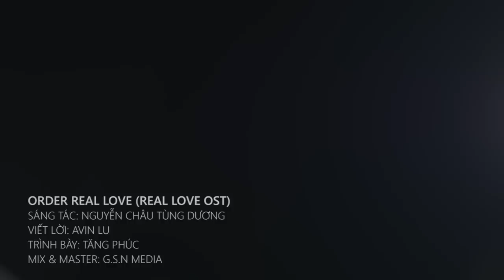ORDER REAL LOVE - TĂNG PHÚC | REAL LOVE OST | OFFICIAL MV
Sáng tác: Nguyễn Châu Trùng Dương
Viết lời: Avin Lu
Trình bày: Tăng Phúc
Mix & Master: G.S.N Media
"Tình cờ gặp được người con gái trong mơ của mình, Đình Nam không một phút do dự, quyết định giả gay để có cơ hội tiếp cận Tường Vy. Từ một chàng trai 6 múi chuẩn men, Đình Nam vào vai rất ngọt với hình ảnh một ""bánh bèo osin"" chính hiệu. Ngay sau đó, anh chàng cũng phát hiện ra Tường Vy có mối quan hệ ""trên cả đặc biệt"" với cô bạn thân Kỳ Anh.

Phải chăng Đình Nam đã đặt tình cảm của mình sai chỗ? Liệu định mệnh có dành cho Đình Nam & Tường Vy? Cái kết của Real Love chắc chắn sẽ khiến bạn vô cùng bất ngờ và thích thú...

Mùa giáng sinh này, hãy để câu chuyện tình ngọt ngào của Real Love sưởi ấm và đánh thức trái tim bạn."

❅ ❄ ❆ Merry Christmas ❅ ❄ ❆
Diễn viên

Phi Phụng vai Bà Dú
Nguyễn Hoàng Sơn vai Anh Quân
Phương Quỳnh vai Kỳ Anh
Giám đốc sản xuất: Vũ Thị Minh Ngọc
Giám đốc sáng tạo: Toàn Max
Đạo diễn: Nguyễn Trần Linh Lan
Kịch Bản: Thảo Nguyễn
Biên Tập: ATTU Phương Trang
Đạo diễn hình ảnh: Nguyễn Pha
Quay phim: Trần Tuấn
Điều hành sản xuất: Linh Lan
Quản lý dự án: Phát Phạm
Copywriter: Thu Hiền - Trà My
Ý tưởng và truyền thông: Minh Móm
Trợ lý đạo diễn: ATTU Phương Trang
Trợ lý sản xuất: Ngô Hoàng - Kim Uyên - Lãnh Thanh
Phục vụ hiện trường: Nhật Linh
Trang điểm: Hoàng Ân
Stylist: Hoàng Kim Uyên
Dựng phim: Linh Lan
Dựng nháp - Hiệu ứng: Huy La
Nhiếp Ảnh: Nguyễn Hiếu
Thiết kế hình ảnh: Tùng Nguyễn
Thiết kế tên phim: Hồ Tiến Đạt
Thiết bị: Young Media
Nhóm làm phim xin chân thành cảm ơn:
- Nhãn hiệu giày Skechers
- Pose Media
- Nhạc sĩ Nguyễn Châu Trùng Dương, ca sĩ Avin Lu
- Bạn Hồ Tiến Đạt
- Em Nguyễn Petin, em Thảo Nguyễn
- Bạn Tuấn Anh, chung cư Nguyễn Cư Trinh
- Bạn Đoàn Minh Vũ
Đã nhiệt tình hỗ trợ nhóm hoàn thành bộ phim này.